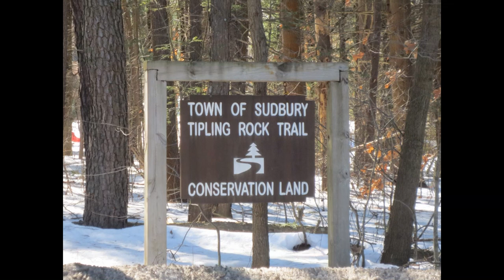Bay Circuit Trail Sudbury MA Tipling Rock Part 1.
Tipling Rock is in a cluster of open space parcels along the Sudbury and Framingham Border.